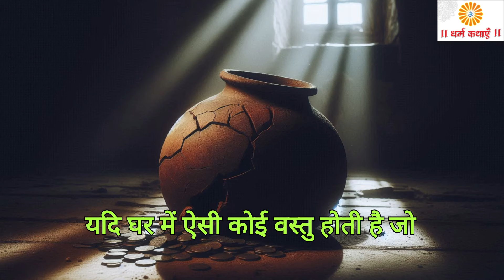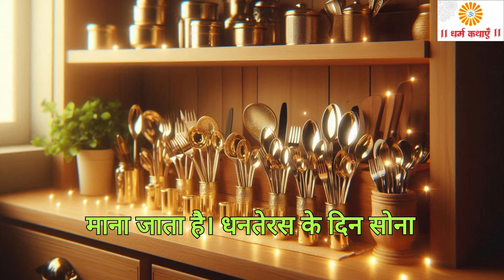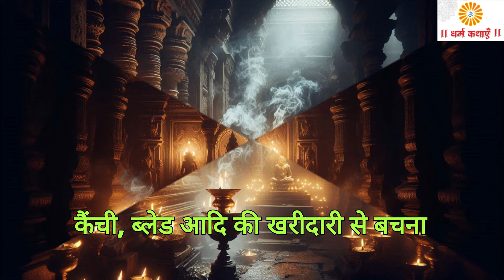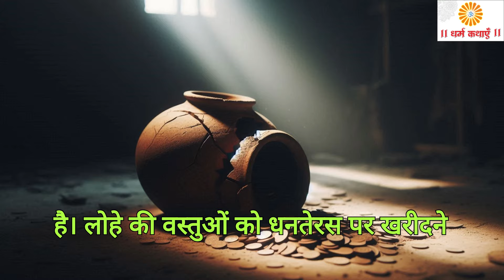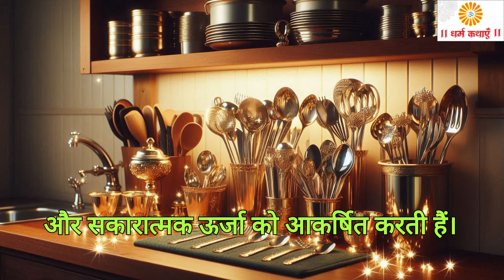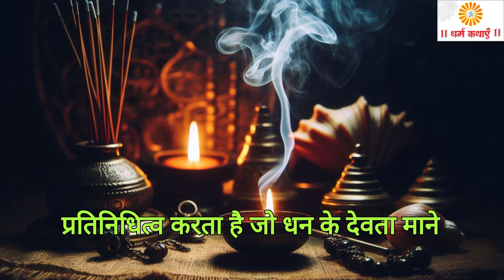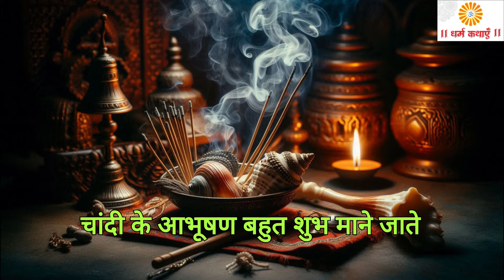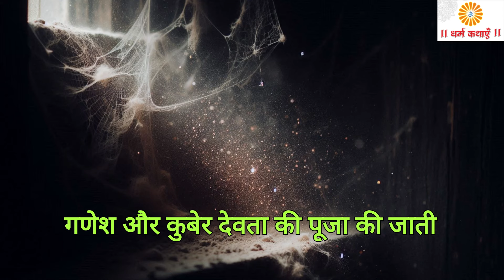धनतेरस आने से पहले 3 चीजें घर से हटा दें इससे घर में कंगाली आ जाती है Dhanteras Puja vidhi 2024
Dhanteras preparation
Diwali cleaning tips
Prosperity and wealth tips
Hindu rituals for wealth
Goddess Lakshmi pooja
Remove negativity from home
Tips for a prosperous Dhanteras
Hinduism spiritual practices
Home decor for Diwali
Traditional Indian rituals
How to clean home for Dhanteras
Spiritual home cleansing
Preparing home for Dhanteras
Vastu tips for Dhanteras
Importance of Dhanteras in Hinduism
Indian festivals and rituals
Home cleaning before Diwali
Symbolism in Dhanteras
Hinduism wealth rituals
Lakshmi pooja tips

दिवाली कब है 2024 Dipawali Kab Hai 2024 Diwali Kitne tarikh ko hai  31 October ya 1 November Diwali